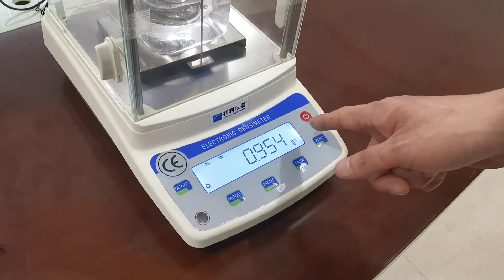XK-300A DENSITY TEST